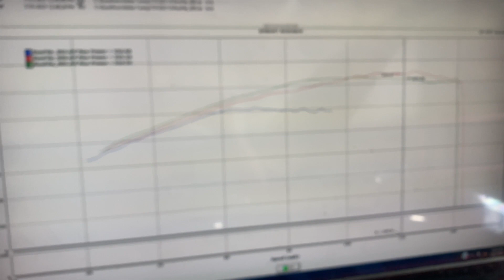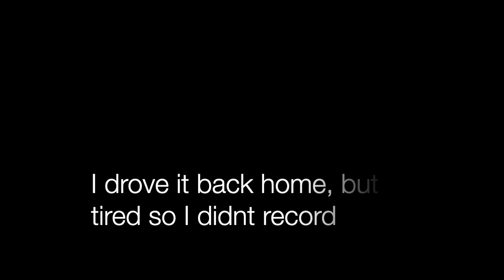Vortech Supercharged G35 Hits the DYNO w/ AdminTuning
In today's video we finally took our boosted G35 to admin tuning to get our car tuned and ready for the road. The results were a little bit upsetting, but the car feels awesome! I am really in love with the car right now, I am just a little bit afraid to drive it.